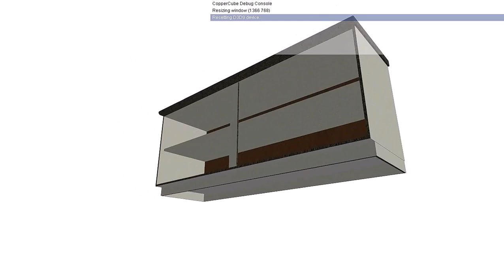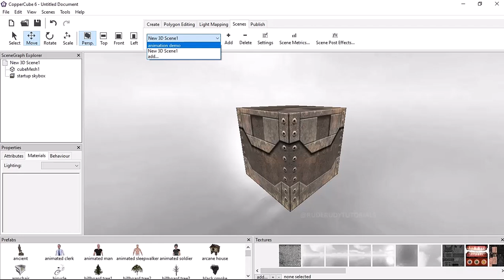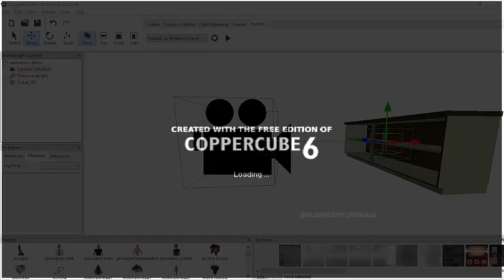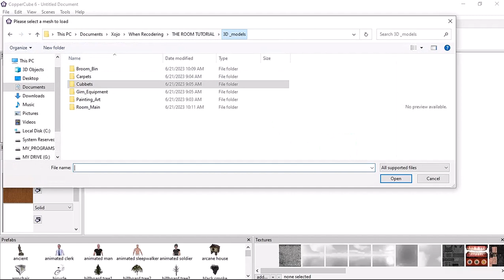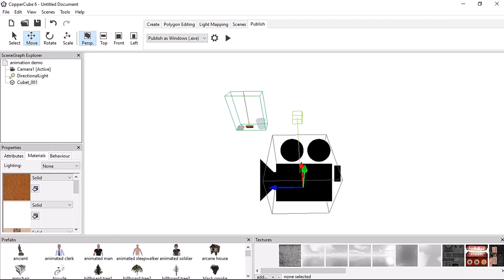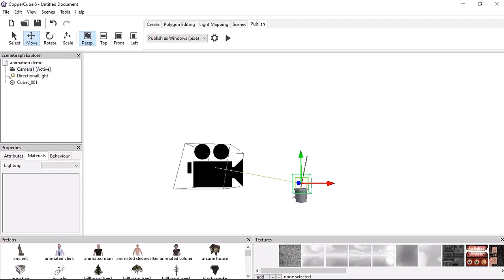THE COPPERCUBE 6.5.1 + MODEL VIEWER + ADDING ASSET IN OPEN SPACE.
@RUDERUDYTUTORIAL RUDERUDYTUTORIAL COPPERCUBE6 DCS IL-2 THE COPPERCUBE 6.5.1 + MODEL VIEWER + ADDING ASSET IN OPEN SPACE.

COPPERCUBE 6.5.1 + CUSTOM MODELS WITH STEP-BY-STEP PROJECT DEMO.T.

COPPERCUBE 6.5.1 | RANDOM FRUIT AND KNIFE MOUSE CURSOR + DEMO PROJECT GAMEPLAY.

COPPERCUBE 6.5.1 | 3D FRUIT SLICKER V1 + DEMO PROJECT GAMEPLAY.

COPPERCUBE 6.5.1 + Fps Animated Weapon + Reload Hands + Free Project Download.

COPPERCUBE 6.6 | MOST BASIC WEAPONS INVENTORY SYSTEM HIDE AND SHOW FUNCTIONS.

COPPERCUBE 6.6 | PICKUP CHANGE WEAPONS SYSTEM SETUP PART ONE.

ATTACH A SWARD TO YOUR FIRST PERSON CHARACTERS WITH ANIMATION.

COPPERCUBE 6 GAME | WARRIOR PRINCESS ADVENTURE GAME MADE IN COPPERCUBE ENGINE.

COPPERCUBE 6.5.1 | SETUP A THIRD PERSON CHARACTER FULL TUTORIAL.

COPPERCUBE 6 | VIGNETTE SPOTLIGHT TOUCH EFFECT | FIRST PERSON PLAYER CHARACTER.

COPPERCUBE 6 | TRAIN TRACK WITH TUNNEL - PATH FINDER DEMO PROJECT

TOTALLY RAILROAD | 3D TRAIN TUNNEL CREATED - DEMO PROJECT IN BLENDER 3D.

TOTALLY RAILROAD | BLENDER TRAIN TRACKS FOR GOOD DETAILED GRAPHICS.

HOW I FREESTYLE ANY 3D MODELING GAME CHARACTERS.
BEST METHOD FOR BEGINNERS AND ADVANCE USHERS.

FREESTYLE 3D MODELING GAME DEVELOPER CREATING A DEAMON HEAD [TIME LAPS x8]